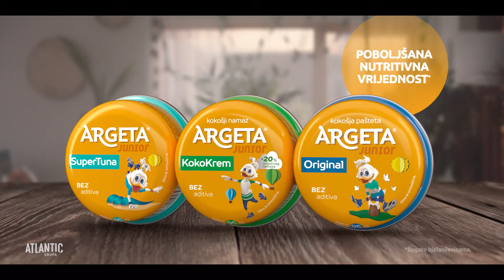Razigrani ukusi za najmlađe.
Dječija mašta i radoznalost ne poznaju granice. 🥰 Otkrijte još bolje Argeta Junior paštete, koje pripremamo posebno za djecu. 💛 Namazi Argeta Junior svaki obrok pretvaraju u dječju zabavu punu prirodnih sastojaka i bezbrižnosti. Naša filozofija je stalno unapređivati i nadograđivati proizvod iznutra i izvana. Na amblaži Junior proizvoda predstavili smo djeci priču, emocije i osjećaj zabave, kroz ilustracije i meku paletu boja. U brizi za naše mališane dodatno smo poboljšali nutritivni profil proizvoda smanjenjem masti i soli u svim Junior proizvodima unaprijedili recepturu naših proizvoda koji su u potpunosti bez aditiva t.j. bez konzervanasa, bez pojačivača okusa, bez umjetnih bojila i glutena ali smo ujedno uspjeli zadržati neprevaziđen okus koji oni obožavaju diljem svijeta.